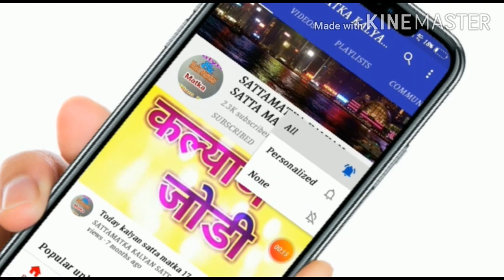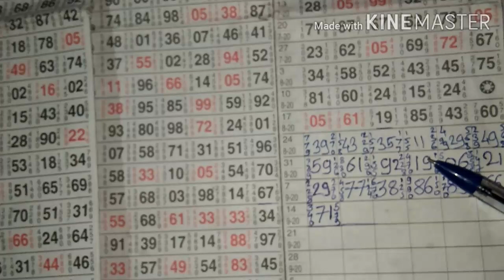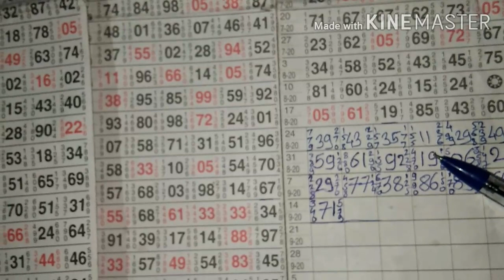15-9-20 kalyan 1Din ka membership open